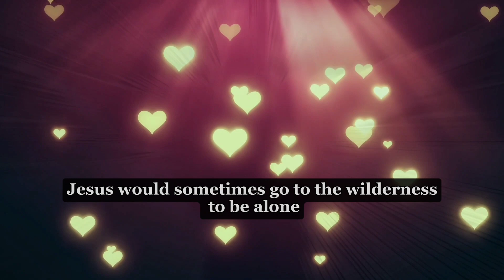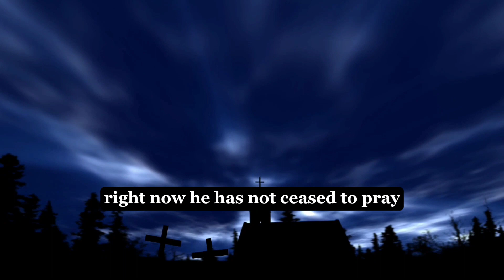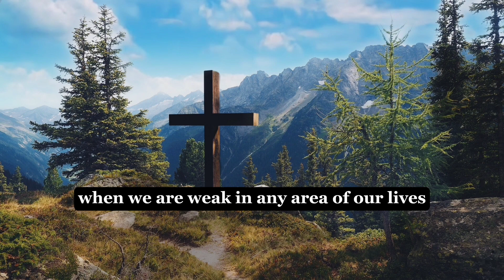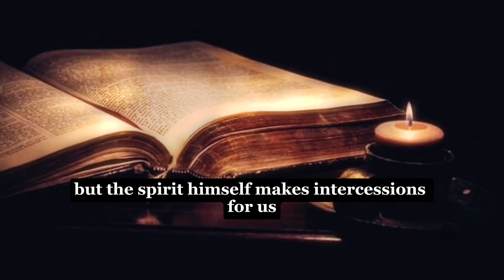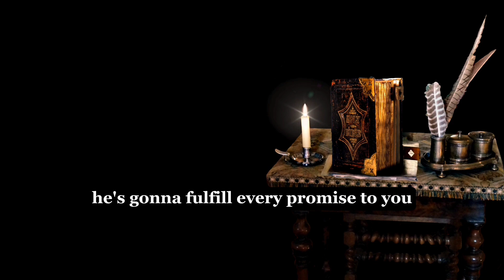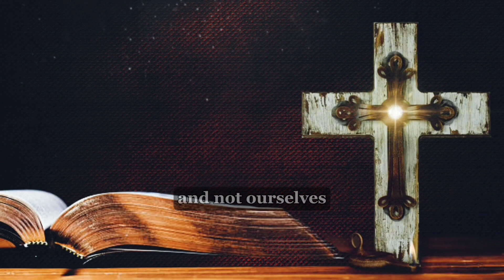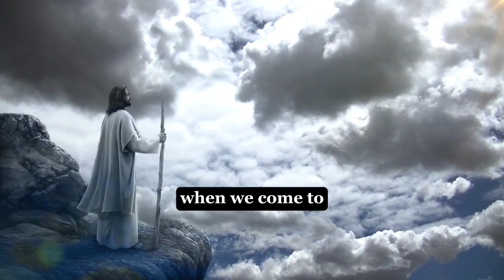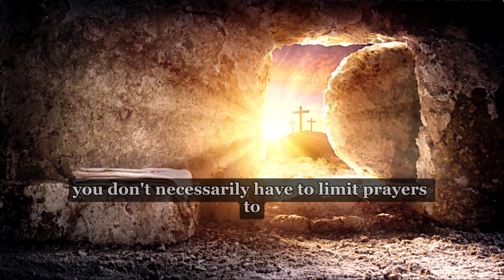Praying In The Spirit: Unlocking the Power of Deeper Connection and Spiritual Breakthroughs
In this video, we delve into the profound practice of praying in the spirit, taking your prayer life to new heights of connection and spiritual breakthroughs. Join us as we explore the transformative power of this deeper form of prayer and discover how it can unlock a closer relationship with the divine.

Throughout the video, we'll discuss the significance of praying in the spirit, its biblical foundations, and the benefits it can bring to your spiritual journey. We'll provide practical insights, guidance, and personal experiences to help you understand and embrace this powerful prayer practice.

Whether you're new to praying in the spirit or seeking to deepen your existing practice, this video is for you. Prepare to be inspired, encouraged, and equipped as we explore the depths of this sacred form of communication with the divine.

Don't miss out on this opportunity to elevate your prayer life and experience the transformative power of praying in the spirit. Join us on this journey of spiritual intimacy and discover the profound impact it can have on your relationship with God.

Amazing Bible Prophecy Everyone Must See! (It's Hidden In The Book Of Hebrews),Stop Blocking Your Angel | You Might Want To Watch This Video Right Away,What You Need To Know About The Book Of Revelation,Seek The LORD While He May Be Found | | You Might Want To Watch This Video Right Away,Stop Blocking Your Blessings | You Might Want To Watch This Video Right Away,Who Is God? (THIS IS SO POWERFUL) ᴴᴰ,Motivation,Christian Motivation